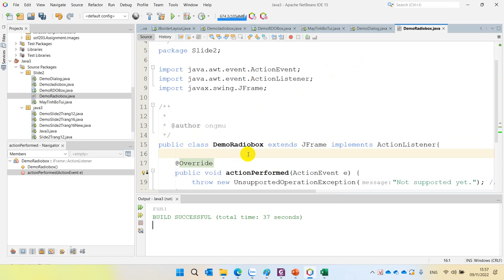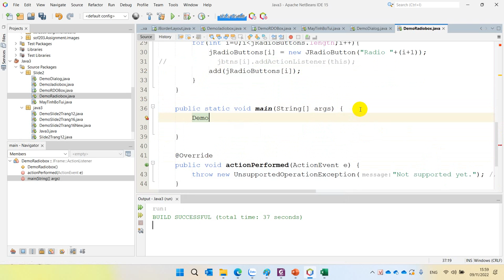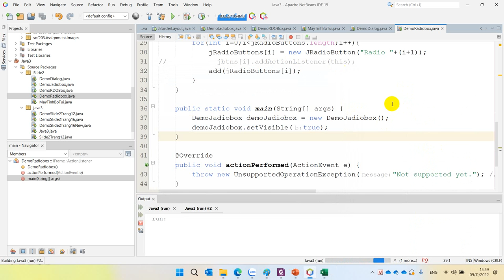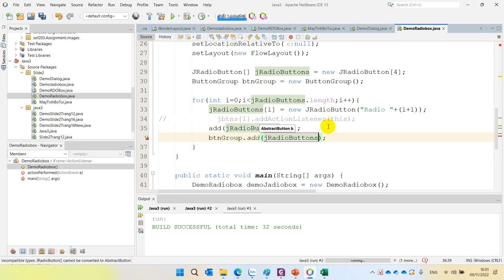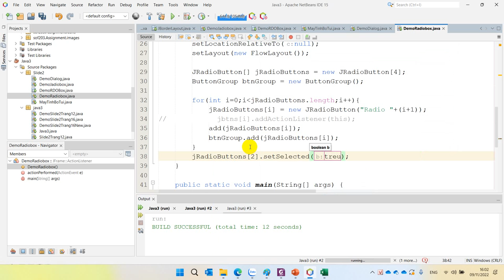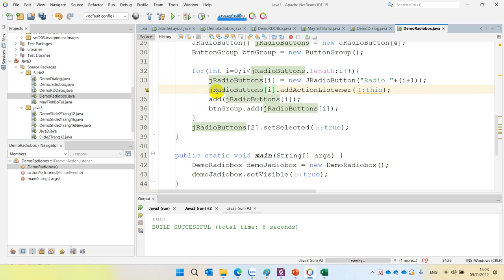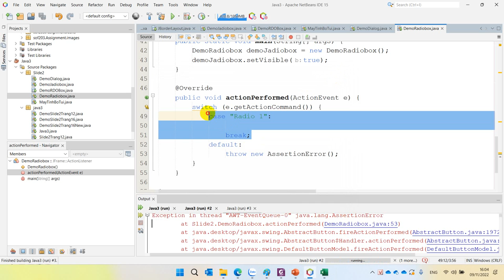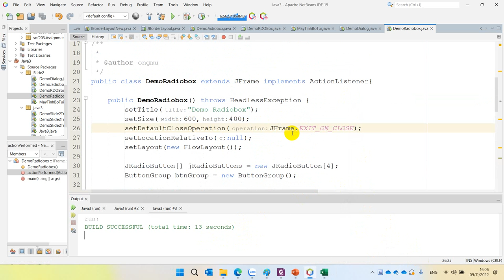Demo Slide 2 JRadioBox ButtonGroup